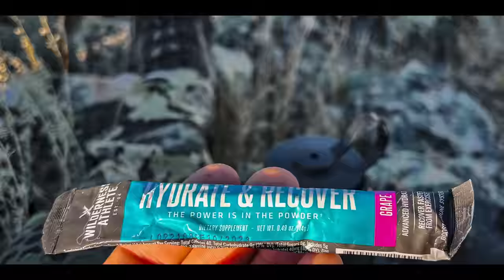THIS BULL FLEXED ON US // PLH 3.03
THIS BULL FLEXED ON US // PLH 3.03 - Episode 3 in New Mexico the boys call a bull in that absolutely flexed on them. What an exciting start the the hunt. The Public Land Hustle 3.0 is here. This archery elk hunting series is dedicated to chasing wild game in wild spaces. Come along as we hunt 4 different states including: New Mexico, Montana, Idaho, and Wyoming. We love public land and hard work and we hope you appreciate the grind.

Get my FREE ElkShape Elk Hunting Playbook, 5 Tactics that will improve your odds on public land.

PODCAST
MUSIC WE USE AND RECOMMEND:
Joel Turner's Controlled Process Shooting Course